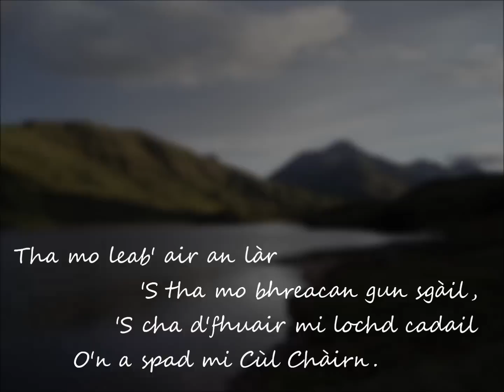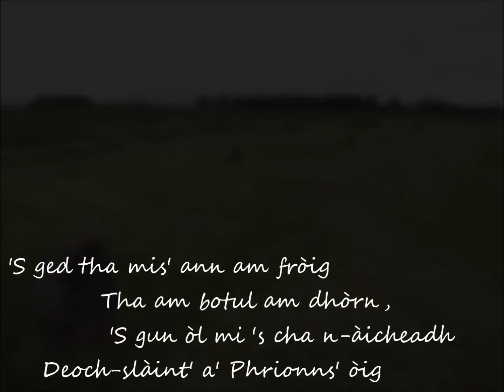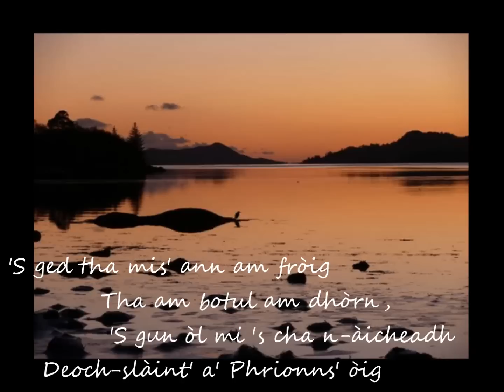Tha Mo Leabaidh 'san Fhraoch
by Dugald Roy Cameron (MacGillonie/MacOllonie) of Tarbert, Ardnamurchan circa 1747.
sung by The Lochies

Dougal Roy Cameron (MacGillonie/MacOllonie) (also known as Dughall Ruadh Camaran) was a soldier with Lochiel's Regiment.  He and his father, Donald Roy (also a soldier in Lochiel's Regiment) were taken prisoner in 1746 by Hanoverian forces in Lochaber.  They were both liberated on July 15, 1747.  Before his capture, Dougal Roy learned of his brother's death, who was executed by a party of Grant's Independent Company near Muich, after he had surrendered to them. Some Camerons who observed the shooting from nearby stated that it was ordered by an officer on a white horse, wearing a long blue cloak (Grant of Knockando).  Dugald Roy went looking for that man.  He found his target near Loch Arkaig on August 31, 1746, but it wasn't Grant, rather Munro of Culcairn, who had borrowed the cloak.  Interestingly enough, it was Culcairn who had ordered his men to burn Achnacarry on May 28, 1746.

In the heather 's my bed
'Neath the dew-laden trees,
And though I'm in the green-wood
I deserved not the ropes.

My bed's on the ground
And uncovered's my plaid,
Sleep has not come upon me
Since I murdered Culchairn.

My hope rests in God,
Though Lochiel has gone,
I'll yet see him a colonel
In Inverlochy down here.

Thou wast true to the Prince
And his race, from the first,
Though thou hadst never promised
Thou didst give him true aid.

Not so did MacLeod,
Who is now for King George,
A manifest outcast
'Neath the shade of two cloaks.

Not so the warrior brave
From Keppoch of the trees,
Who charged down with his heroes,
Unafraid on the field.

But when comes the young Prince
With the Frenchmen to aid,
Unthanked will be scattered
The camp of King George.

And though I'm in a den,
There's a glass in my hand,
And I'll drink, and refuse not,
A health to Prince Charles.